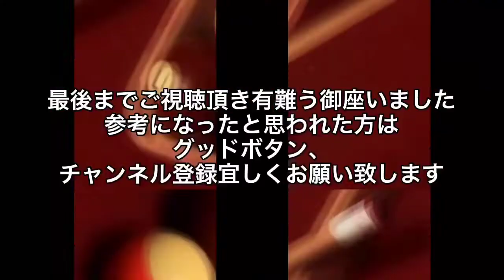人間工学的考察！前屈の落とし穴！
前屈の仕方で目線が狂い、錯覚を起こす！特に長身の方！要注意！